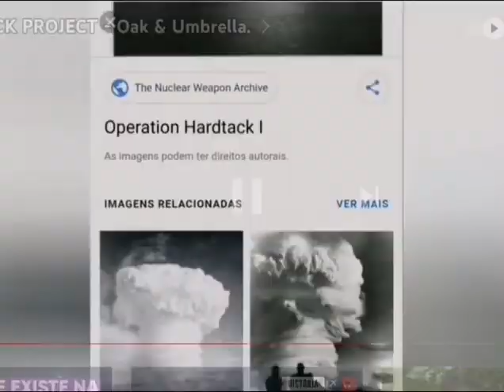10 January 2022